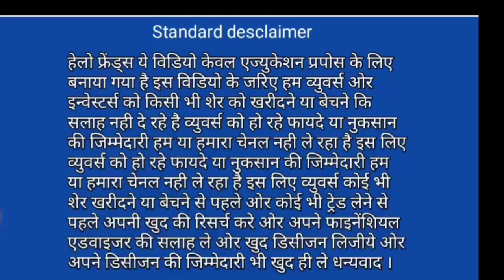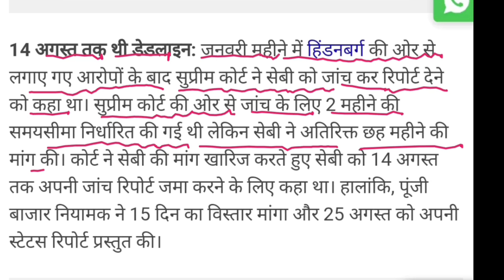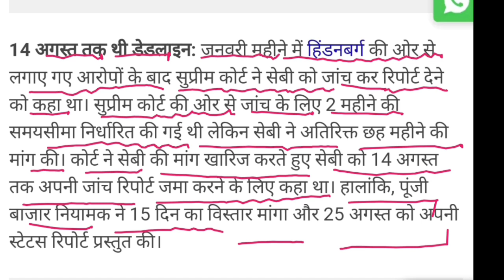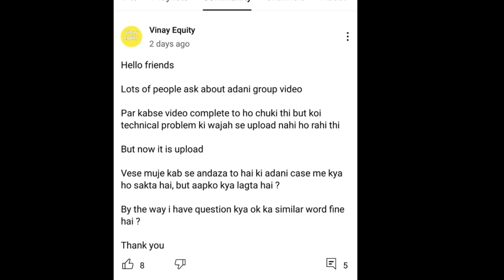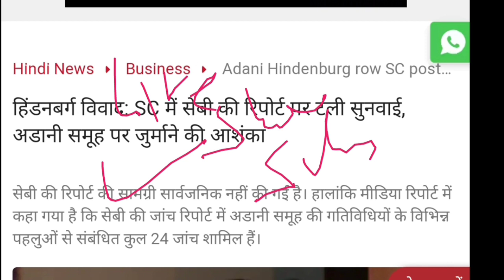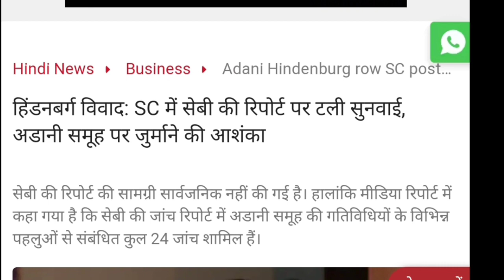Adani news | adani sebi news today | adani power share news | Vinay Equity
adani sebi news today
adani hindenburg
adani stock
adani group

Vinay Equity

Thanks